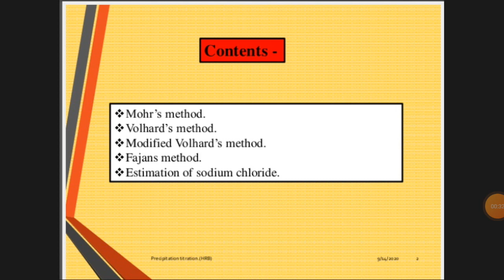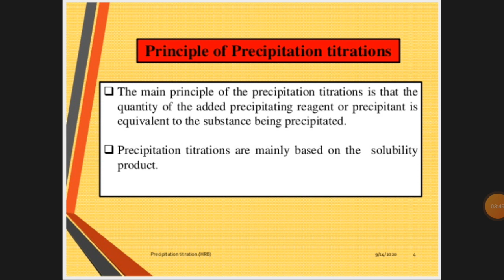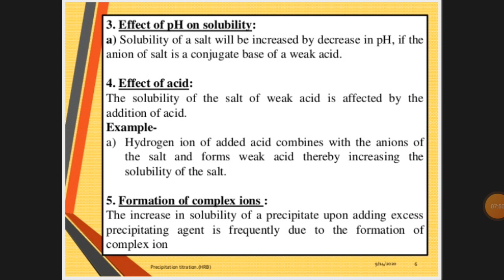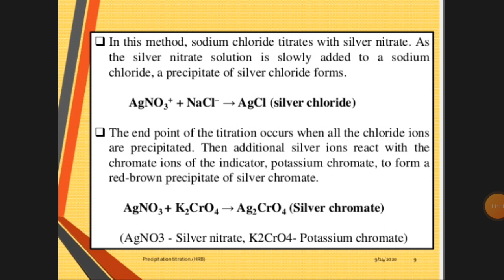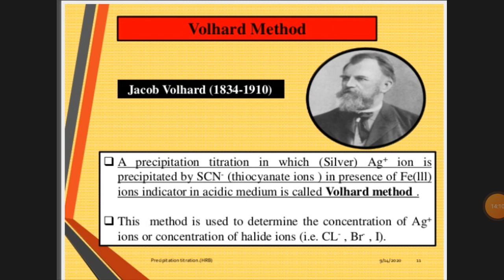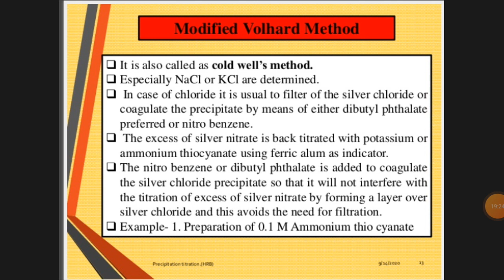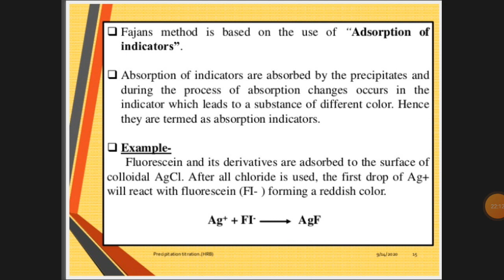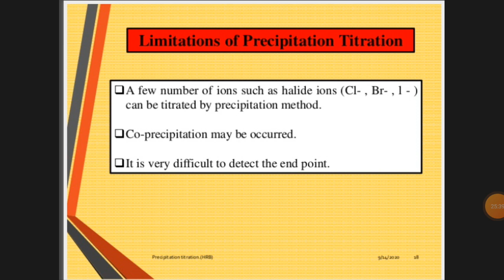PRECIPITATION TITRATION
RECORD BY
NEERAJ PAL
EDITED BY VISHAL SINGH SOLANKI
VOICE OVER AND PPT
      NEERAJ PAL